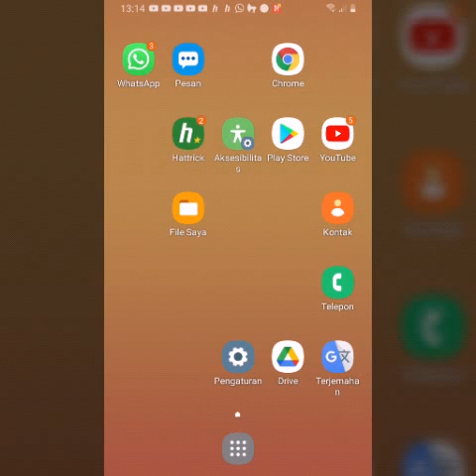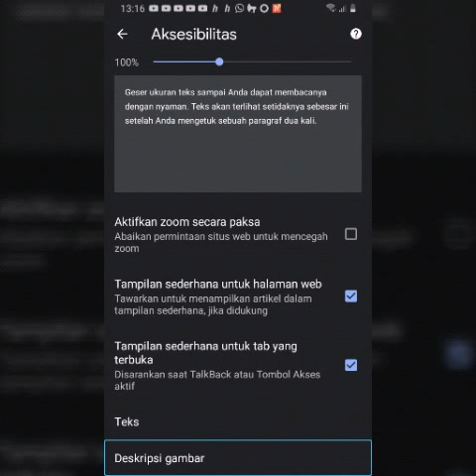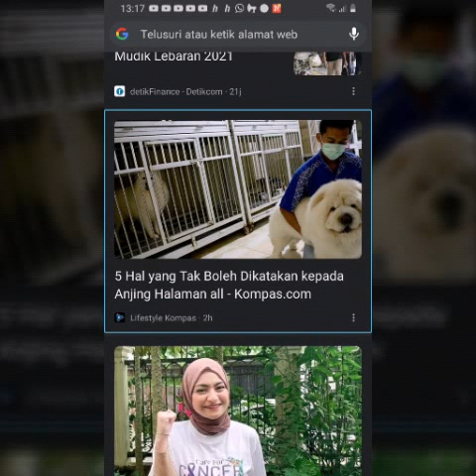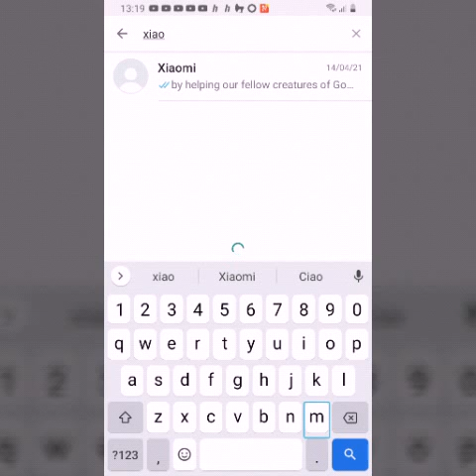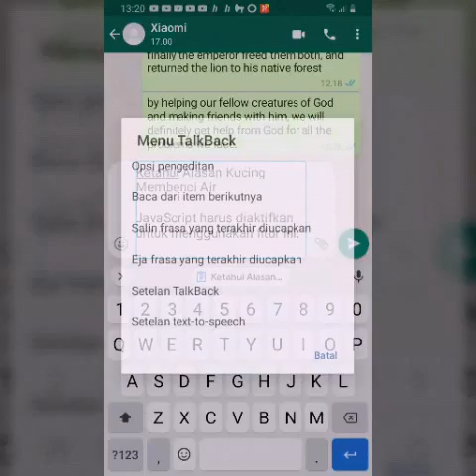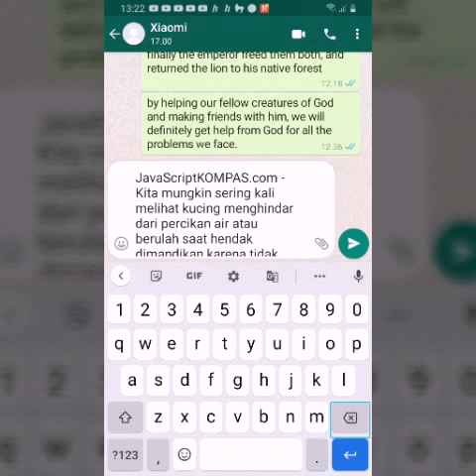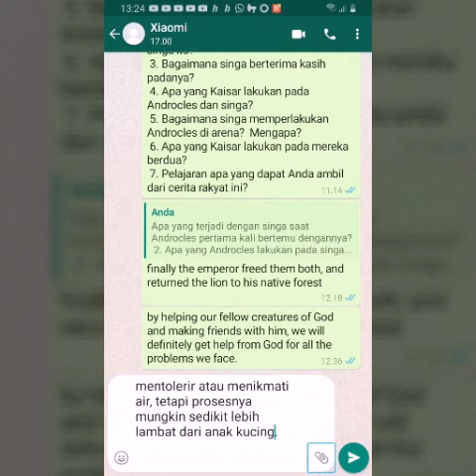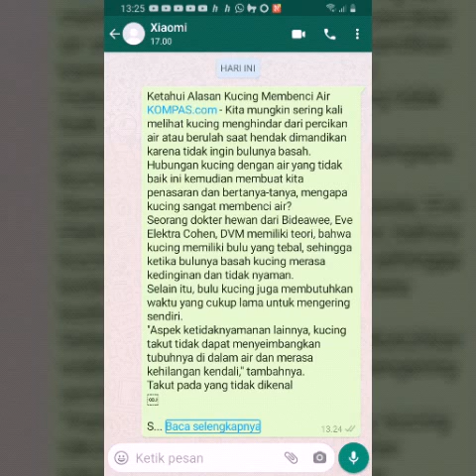Cara menyalin dan membagikan artikel dari browser tanpa menggunakan aplikasi tambahan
Hi guys, senang sekali aku dapat menjumpai teman-teman semuanya di channel yang sederhana ini.
Kali ini aku akan membagikan sedikit tips dan trik, bagaimana cara menyalin artikel dan membagikannya hanya dengan menggunakan aplikasi TalkBack, dan Google chrome, serta tidak menggunakan aplikasi lain seperti universal copy dan yang sejenisnya.
Penasaran caranya seperti apa?
Simak video ini hingga selesai.
Agar aku semakin semangat untuk membuat video tutorial berikutnya.